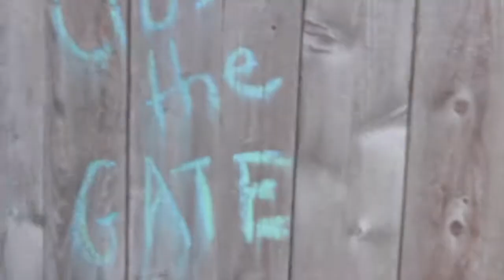Infamous Martyrs- I Am Alive(Official Music Video)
Special thanks to Eddie for filming this for us!!

Thanks to Maya as well for being wrapped up as a dead body in the heat and covered in syrup!